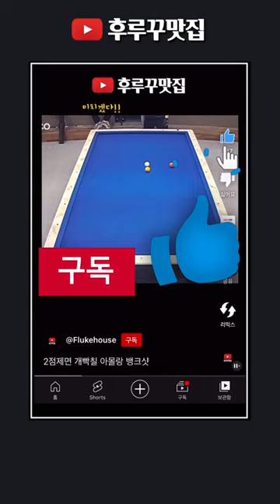뽀록치고 그루부 타는 거 귀여우시네ㅋ [후루꾸 대환장 파티 130]